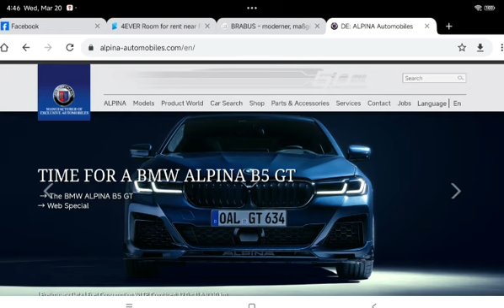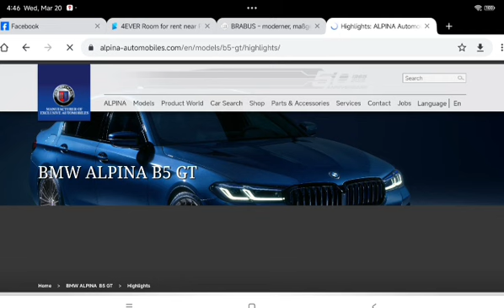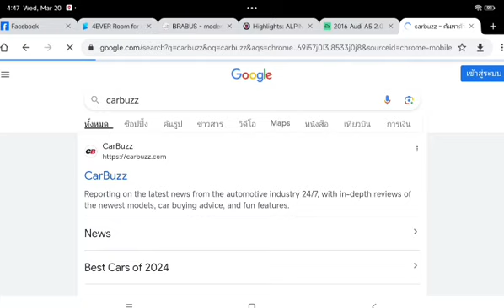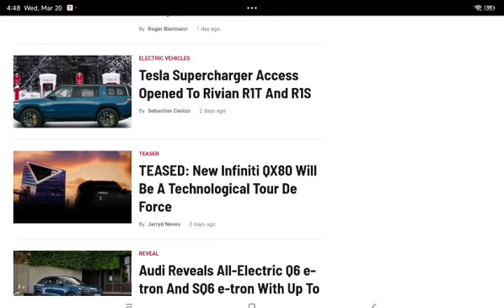i always watch website